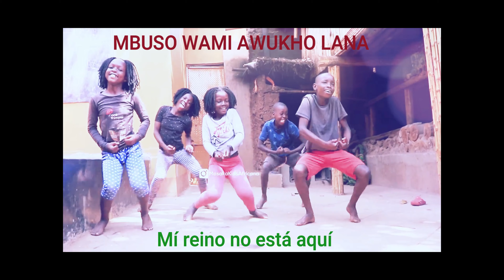Jerusalema - Master KG feat. Nomcebo